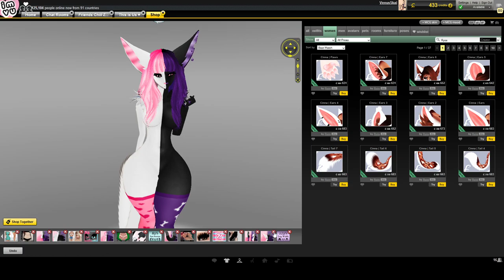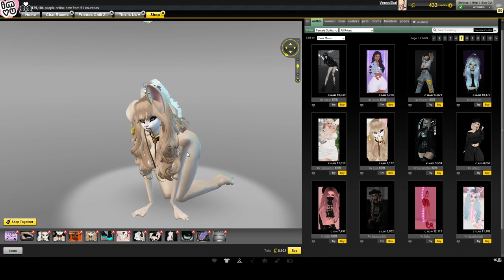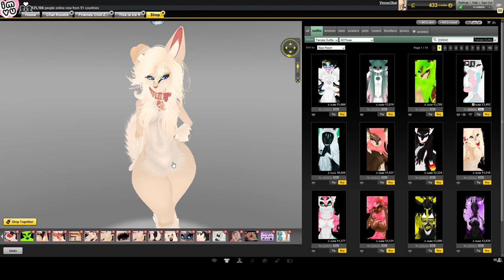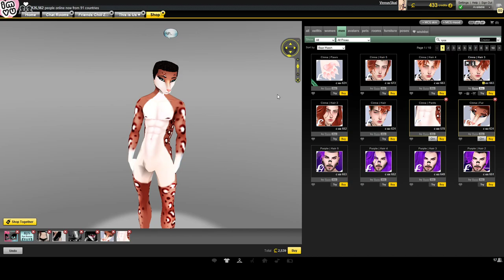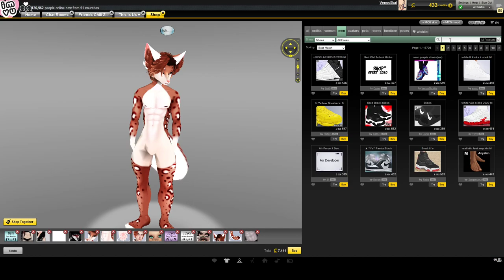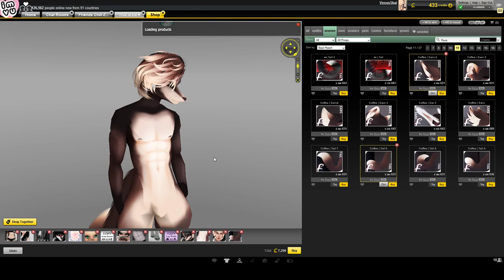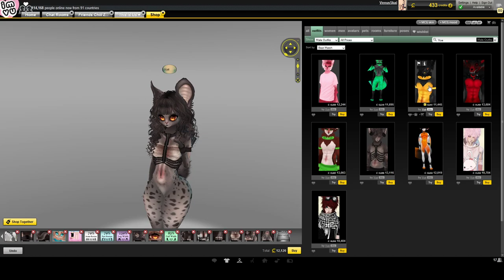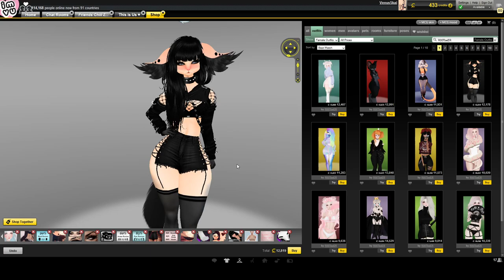Imvu| Making male and female furry outfits 2020| Tips and trick on making outfits cheaper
**IF YOU HATE FURRIES DON"T BOTHER WATCHING THIS IS FOR FURRIES ONLY OR FURRY LOVERS** This is to make male and female outfits
Creators I recommend: Ryos, ZORDIC, R00TbeER, NekoHime, Vue, Furrie and NightMother